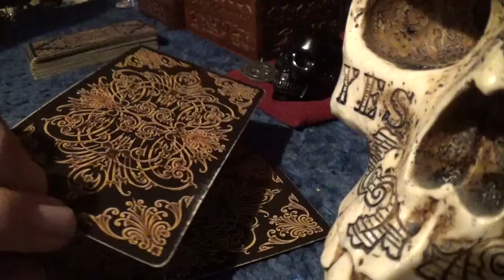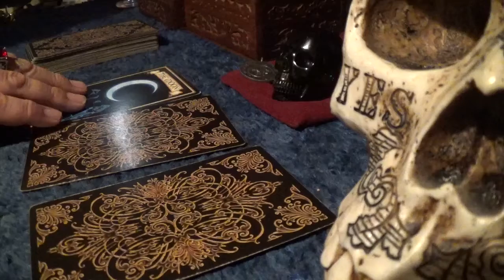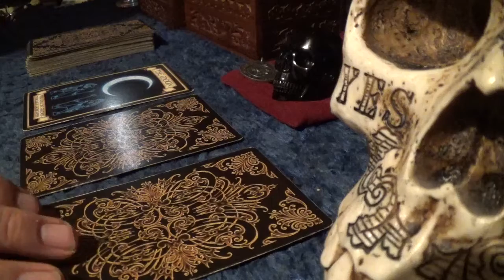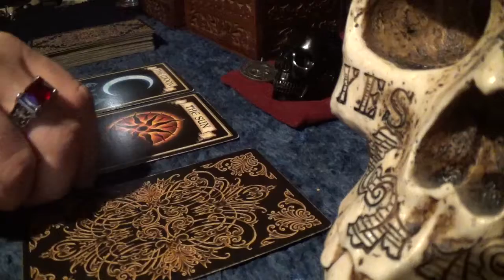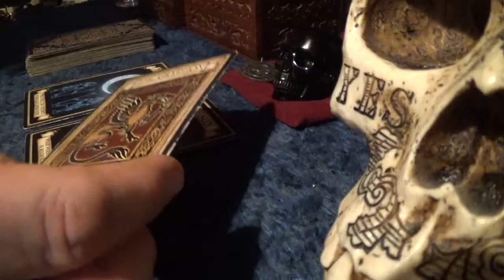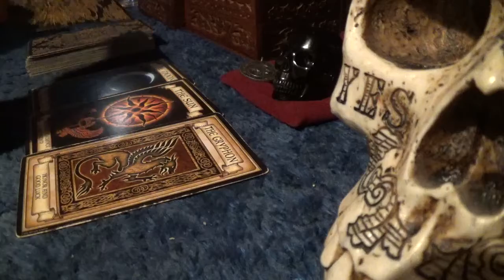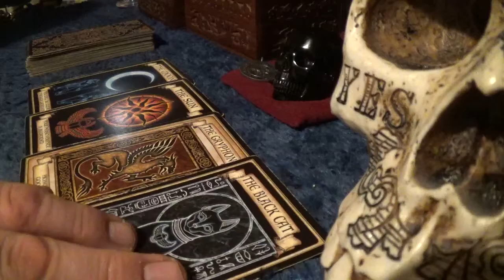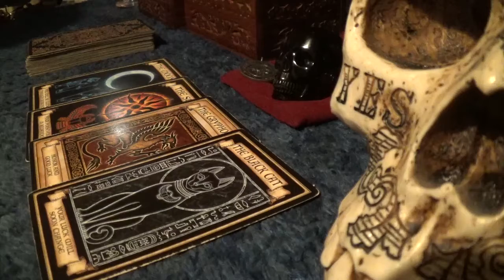Fortune Card Reading for Kerrie Neale - Monday, 1st January, 2018